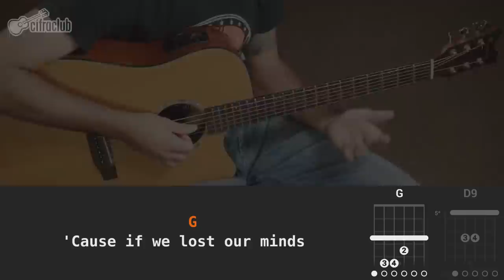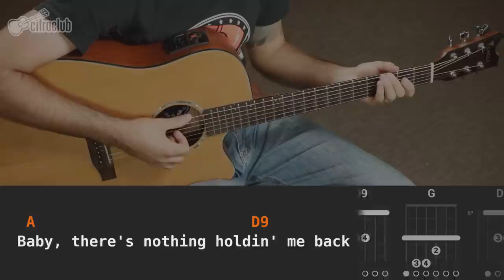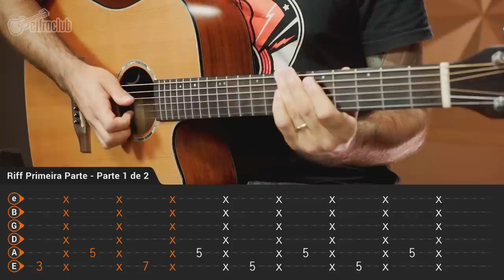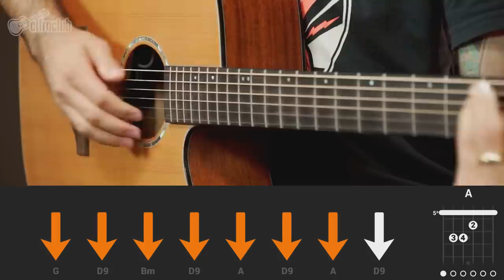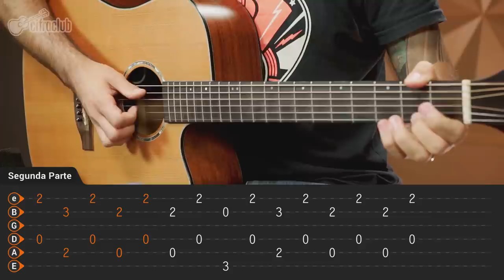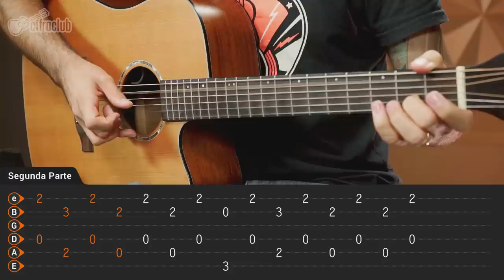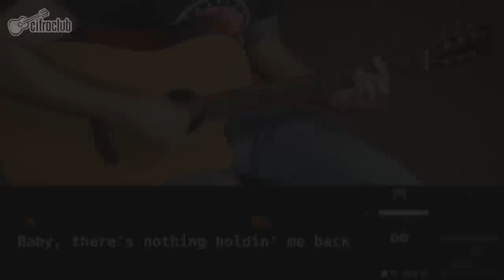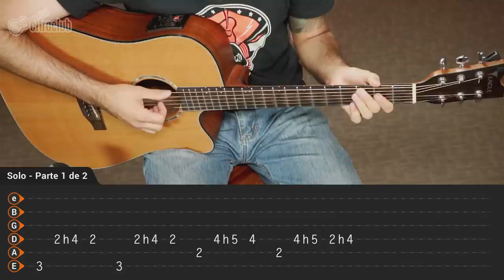THERE'S NOTHING HOLDIN' ME BACK - Shawn Mendes (aula de violão completa)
Ficha técnica
Instrutor: Caico Antunes
Imagens: Luan Brandão
Áudio: Noel Fernandes
Edição: Gabriel Duarte